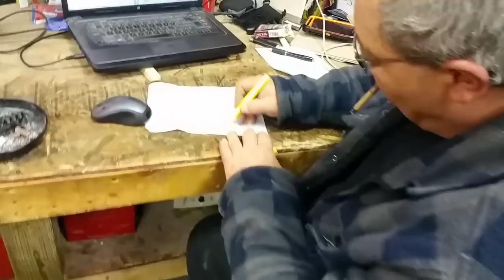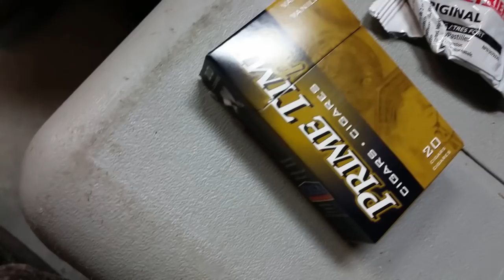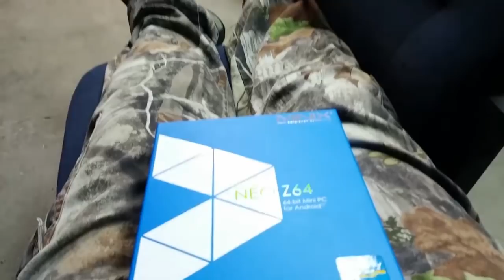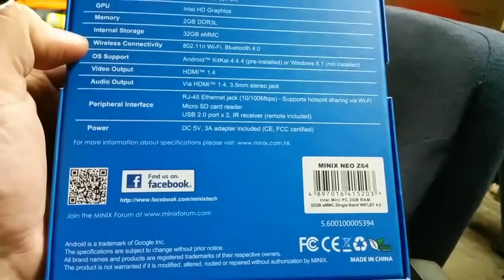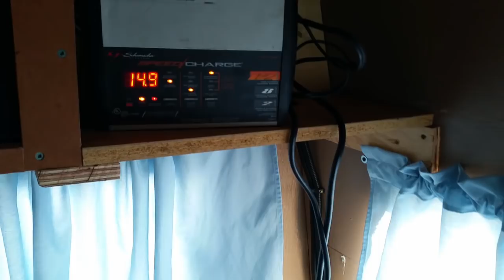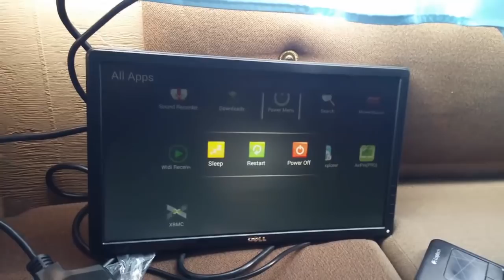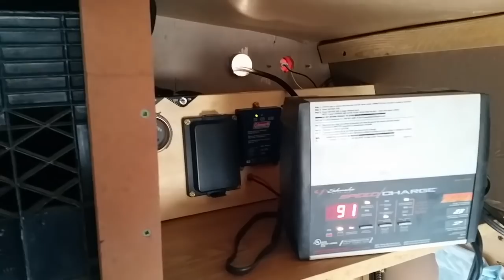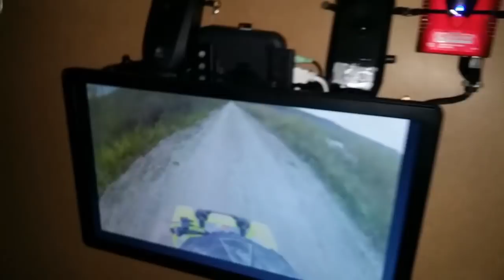Getting the RedNeck RV Bug Out Shack Ready for Hunting.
Just had to do a little work to get the RV ready for hunting this year.